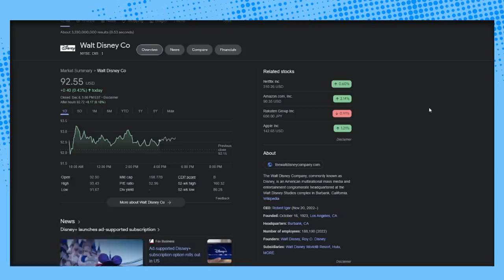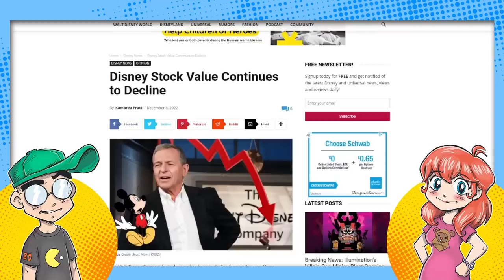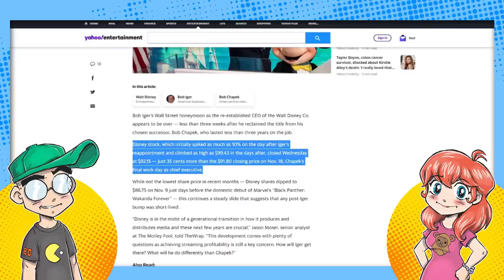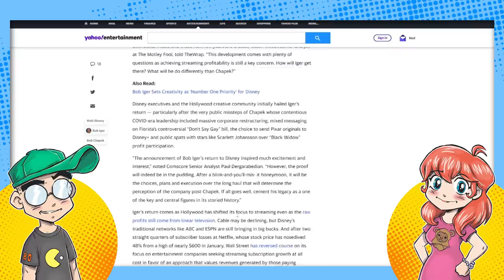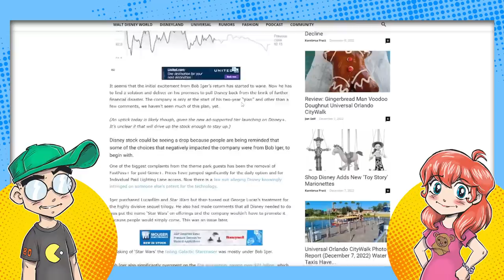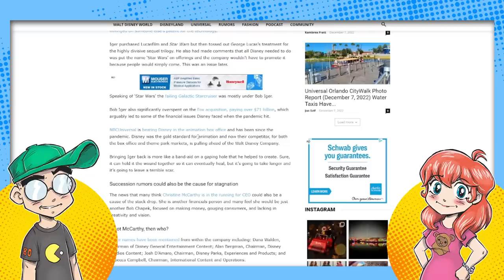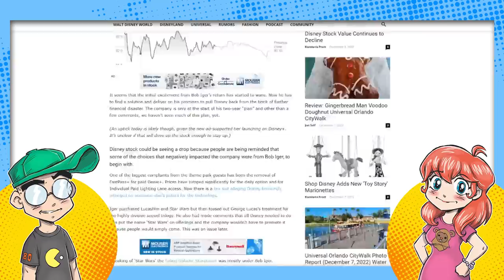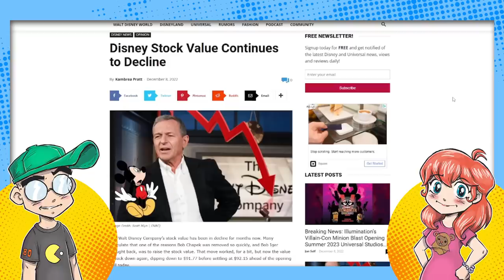Disney Stock Keeps DROPPING Even WITH Bob Iger Returning!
Disney stock is not rebounding, even with former CEO Bob Iger returning to, presumably, try to "course correct" the company. Could it be too little, too late? Are consumers no longer feeling that "Disney magic?" Disney stock is hovering around $92 a share as of recording this videos, which isn't much higher than it was during the beginning of the pandemic. Oof...